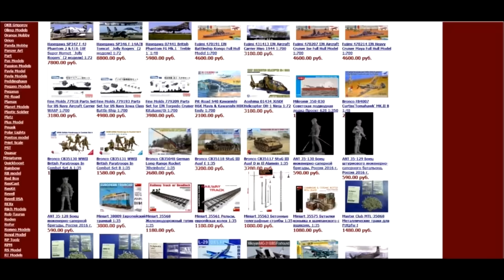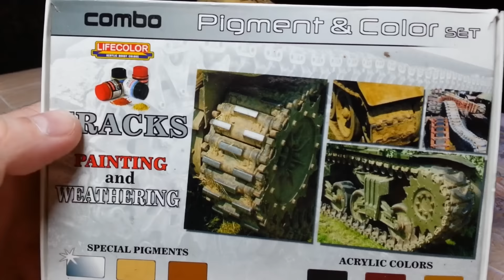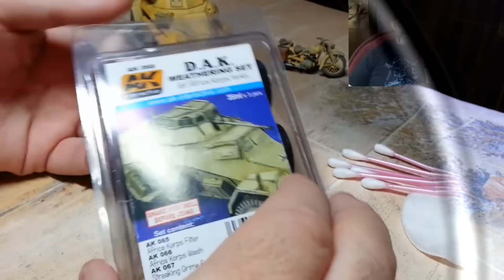Влог # 13. Создание диорамы "В поисках воды". Смывка./Africa Korps Wash.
Это видео о нанесении смывки на модель немецкого разведывательного броне автомобиля Sd kfz 222 и мотоцикла для диорамы "В поисках воды"
This video is about the application of the washes on the model of German reconnaissance armored car Sd kfz 222 and motorcycle for diorama "In search of water"